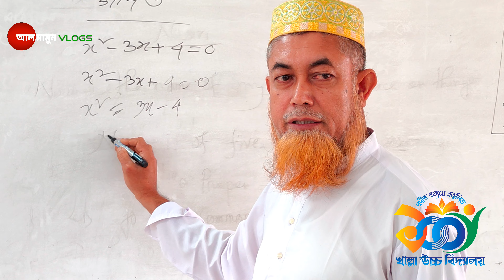রাত পোহালেই জমে উঠবে শতবর্ষ পূর্তি উদযাপন খাল্লা উচ্চ বিদ্যালয়ে | বাঞ্ছারামপুর